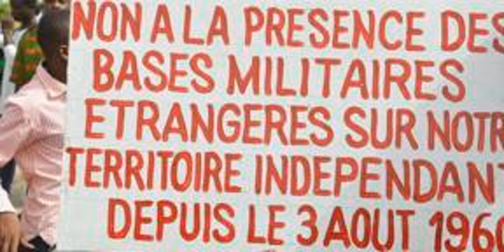Manifestation contre les bases militaires étrangères au Niger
Au Niger des étudiants et scolaires ont manifesté dans la capitale Niamey ce samedi pour "exiger" le départ des forces étrangères accusées d'inertie face aux attaques jihadistes meurtrières.